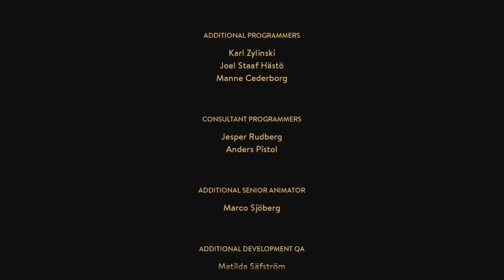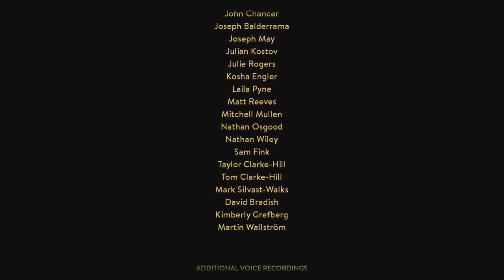💎A Way Out💎: 💀FINALE!💀 - Part 20 - 👑Royal Goobs👑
...there never was a way out...